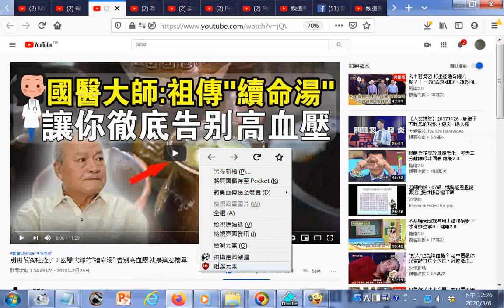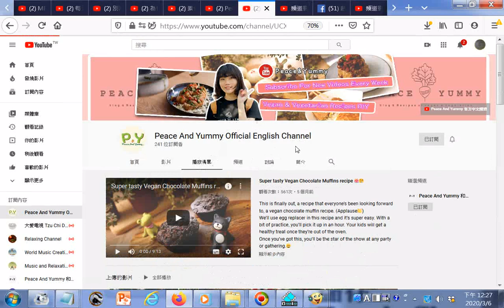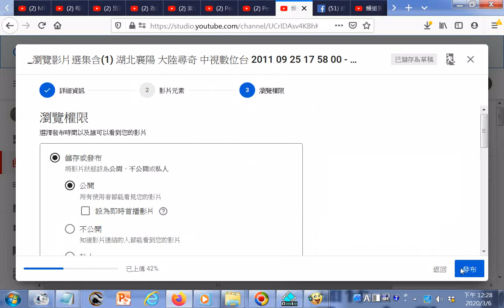瀏覽影片選集含 為什麼？佛教明明禁止占卜算命，為什麼又有《占察善惡業報經》？ YouTube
參考網址 筆者附錄: 有求孔孟聖道三寶心法就不枉費今生來世間。世間財世間用--生不帶來，死不帶去，或是給以後不相識的人用，但是得三寶心法卻能帶著走，在世能逢凶化吉、躲劫避難、改變命運，壽終能超生了死，離苦得樂，智者切莫入寶山而空手回。